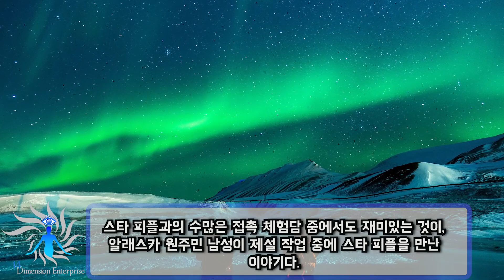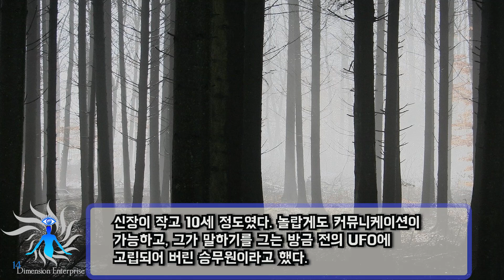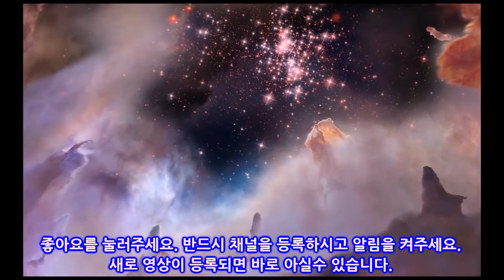스타 피플과의 만남! 손가락 4개, 순간 이동, 인류에 경고... "스타 피플을 차에 태운"남자의 실화!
미국 몬태나 주립 대학의 명예 교수이자 작가인 시키라 클라크 씨는 "스타 피플"을 만난 사람의 체험담을 수집하고